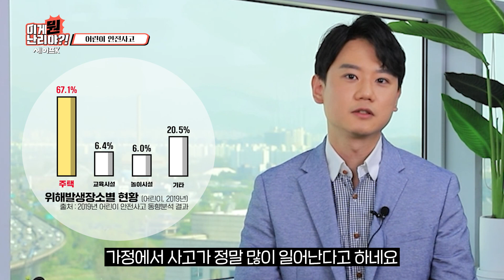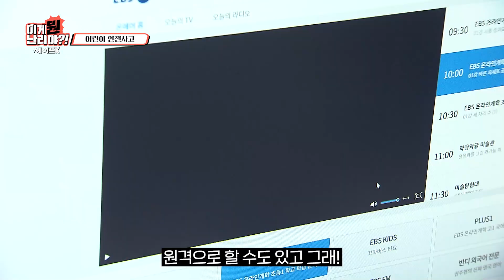어린이 안전사고가 가장 많이 일어나는 의외의 장소 [이게뭔난리야]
강제적으로 집콕을 많이 하면서 쌓인 피로를
안마의자로 푸는 경우가 많아졌는데~
그런데 이 안마의자가 우리 아이들의 목숨을 위협한다?